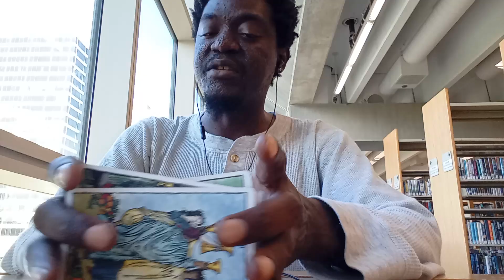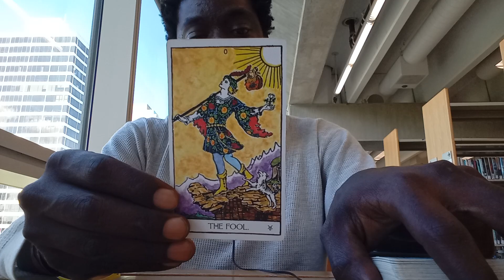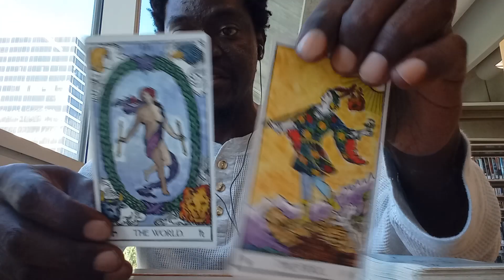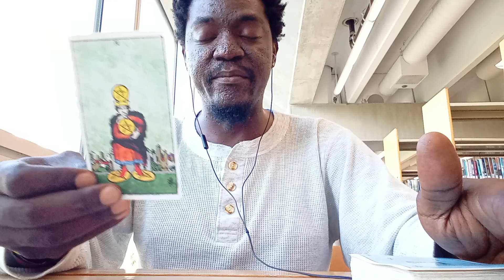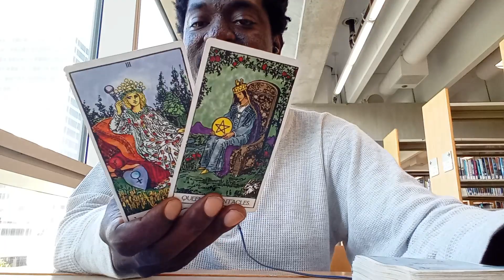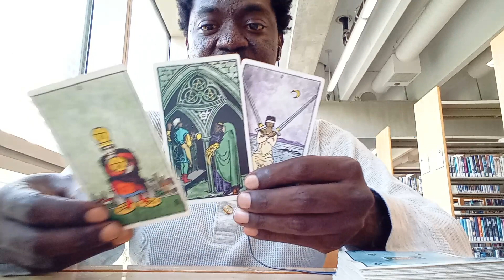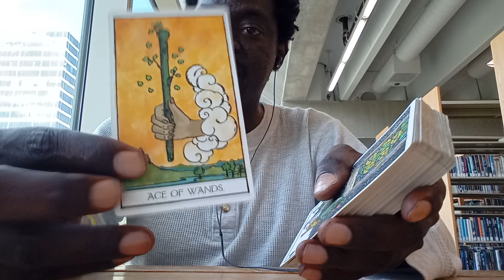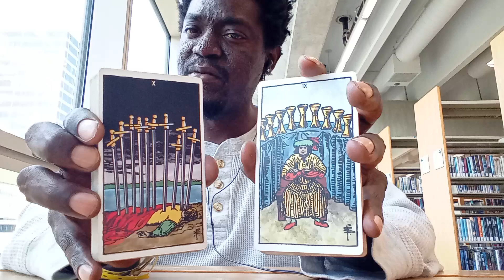♐SAGITTARIUS~ LOVE & ROMANCE!!! 🩷🌺💒